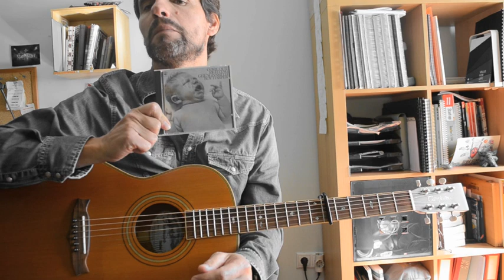Ageing Raver - Roy Harper (cover + guitar tutorial)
Yet another one from the silly old fool. Ageing Raver, from Roy's Harper's second album Come Out Fighting Ghengis Smith.
I 've got a feeling that this song must be special for some of Roy's fans, especially those who lived in London in the 60's, as it certainly evokes the spirit of the time, most notoriously by name checking a lot of places. I am sure it brings back the memories.
As for me, I find it a bit poppy and quirky (not a favourite), but there's something interesting about it and I enjoyed cracking it.
Standard tuning with capo on the 6th fret. The guitar lesson starts at 5:26